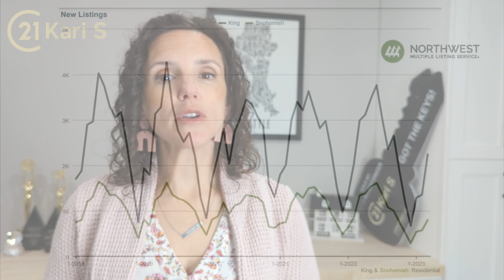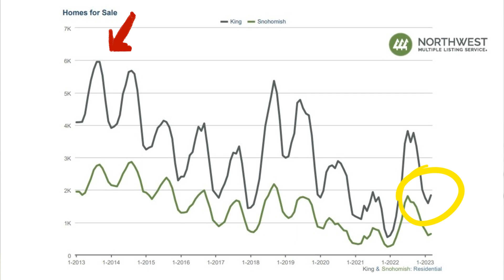How's the Market???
Here's a quick look at the status of our real estate market in the Seattle area for April 2023.
If you've got questions about buying or selling a home, I'd love to help.